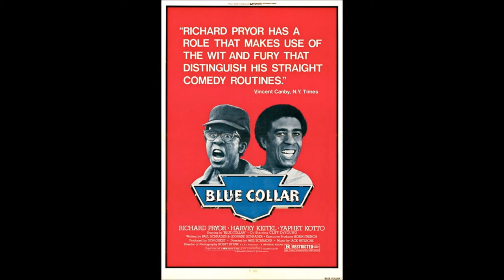End Titles - Jack Nitzsche & Ry Cooder - Blue Collar 1978 Soundtrack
The rare end title theme to Paul Schrader's 1978 film Blue Collar. Composed by Jack Nitzsche, featuring Ry Cooder on the guitar.